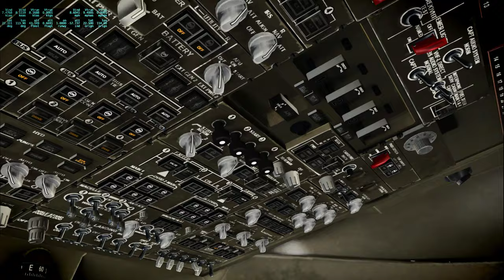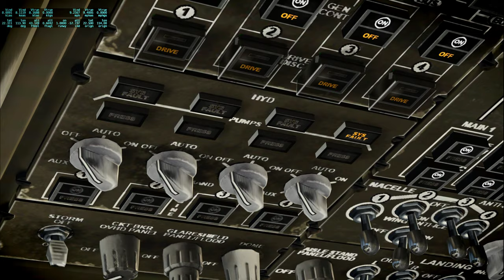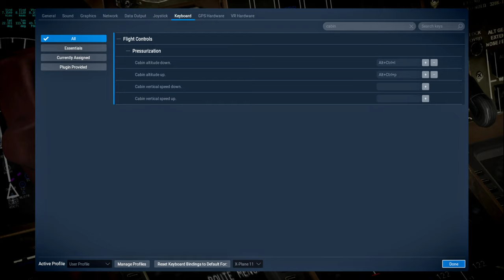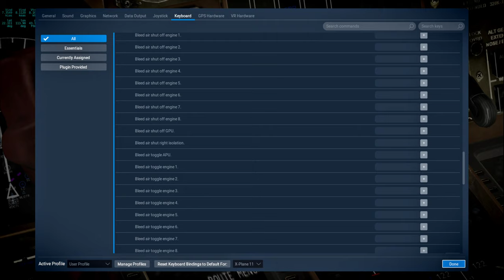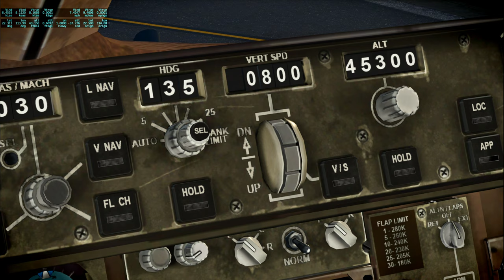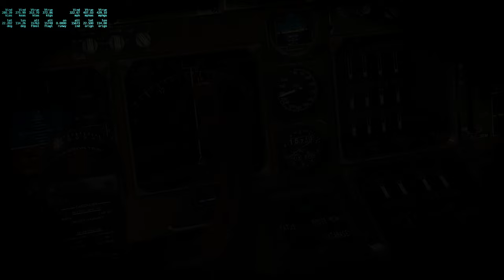Around the World in 80 Planes Redux 49 - Hong Kong to Manila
I fly the default 747-100 from Hong Kong to Manila in X-Plane 11 while listening to condensed (not real-time) audio from Apollo 13, making occasional comments.